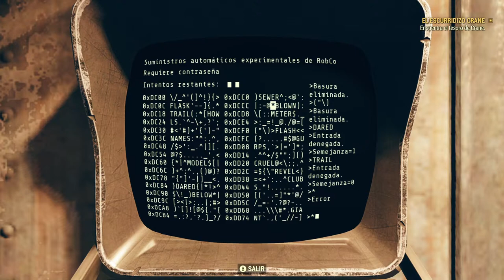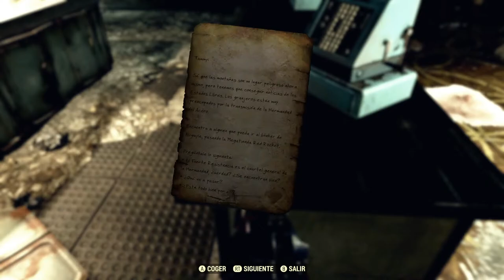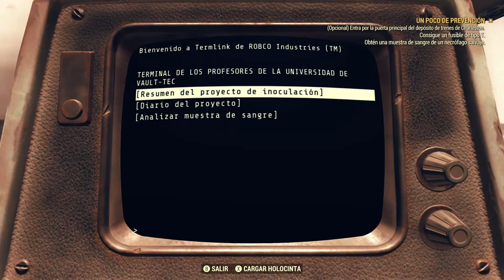la unión hace la fuerza🎮| Fallout 76 gameplay español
En este apasionante regreso a Nueva Jersey, los jugadores deberán colaborar con facciones locales enfrentadas entre sí para derrotar a una nueva amenaza que aguarda en lo más profundo del Pinar Estéril de Nueva Jersey.